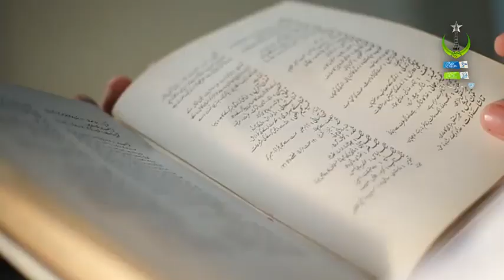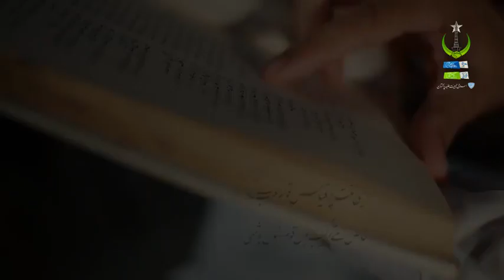Best National Song - Azm e Aalishan Hamara Pakistan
Produced by Mass Media Productions
Campaign by Islami Jamiat e Talaba Pakistan